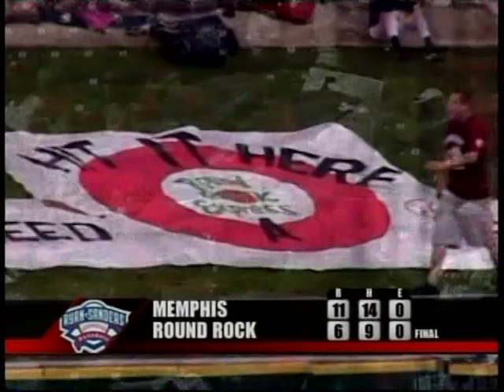Memphis vs Round Rock (5-28-2007)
The Memphis Redbirds take on the Round Rock Express in this FSN Southwest-aired broadcast, May 28, 2007. Rick Ankiel is batting third for the visiting Redbirds.